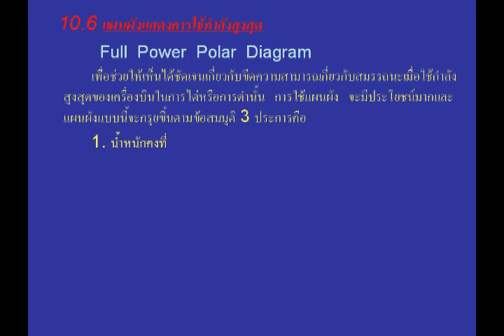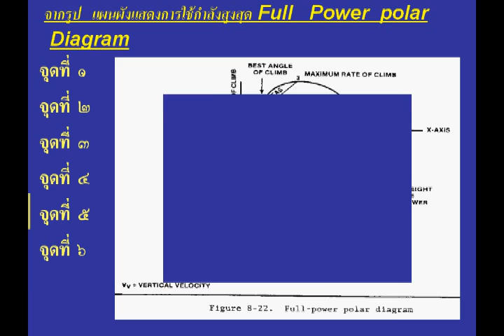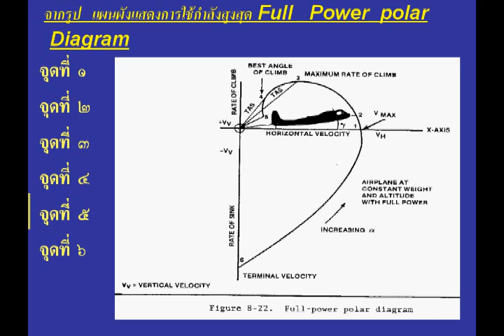9 4 Full power polar diagram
Full power polar diagram